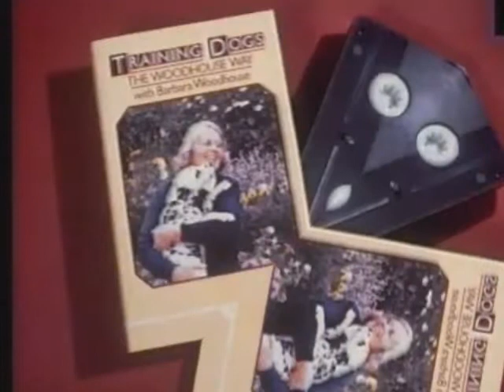(ytp)Blur used the time machine with the power of RTR and BBC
They are still stuck in 1994, to be fair. Meanwhile, there's a hologram making performances instead of them. Hologram of Blur is here to stay